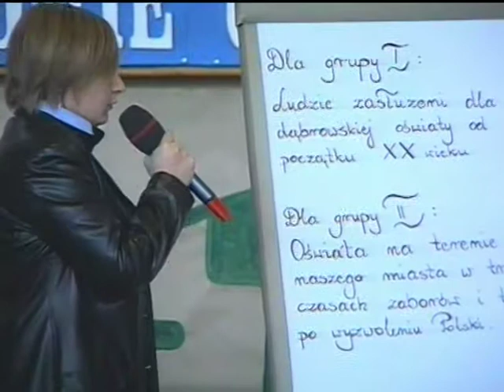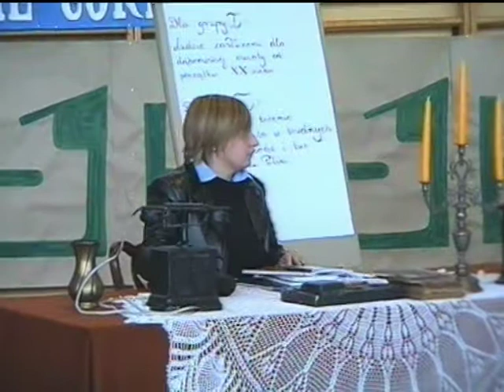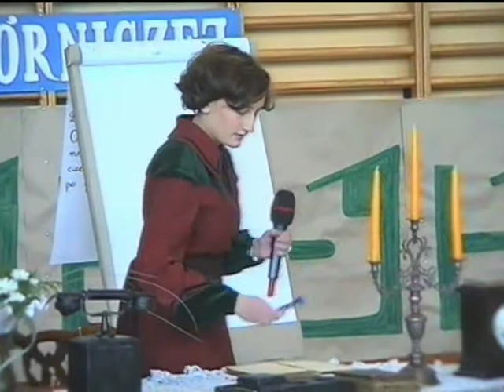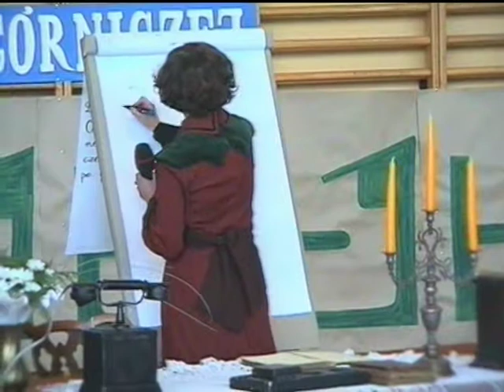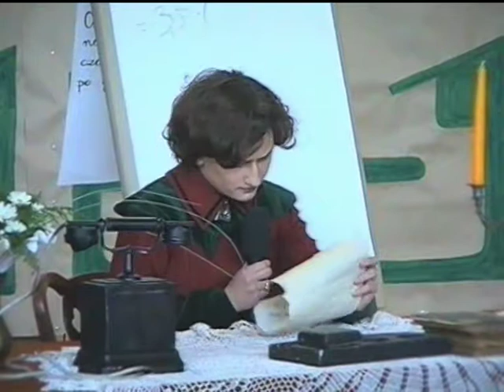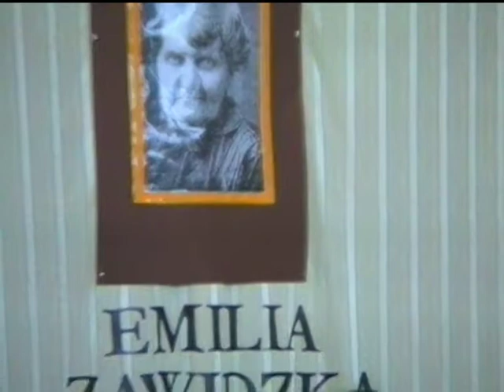Nadanie imienia Gimnazjum nr 3 - 2003 rok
Nadanie imienia Gimnazjum nr 3 w Dąbrowie Górnicze - 30 październik 2003 rok